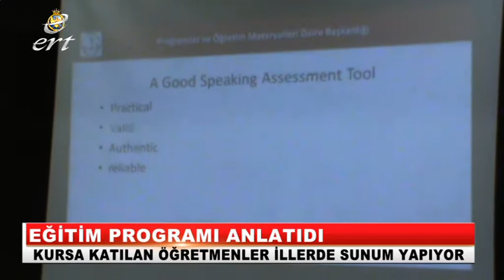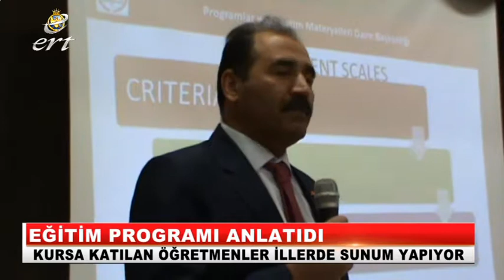07 09 2017 ERT HABERLER